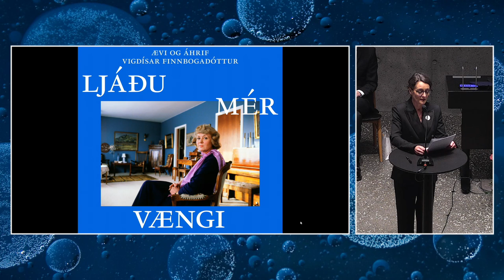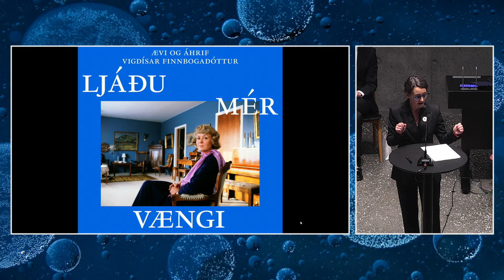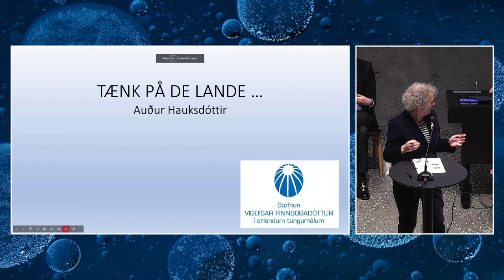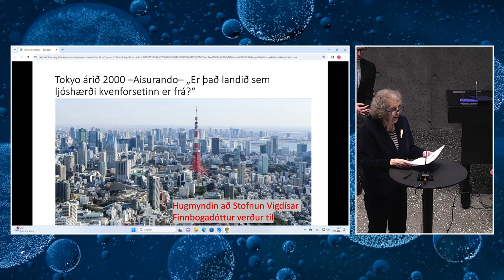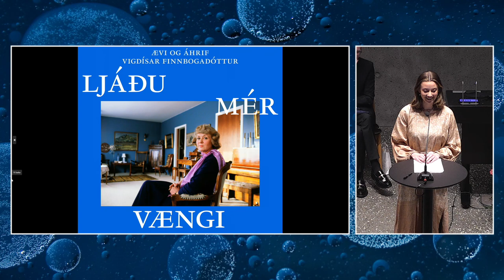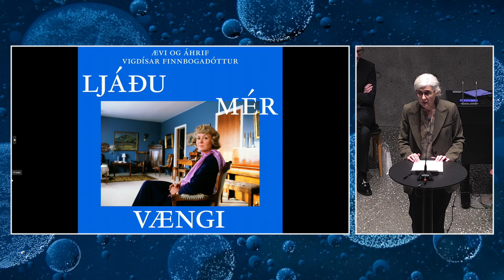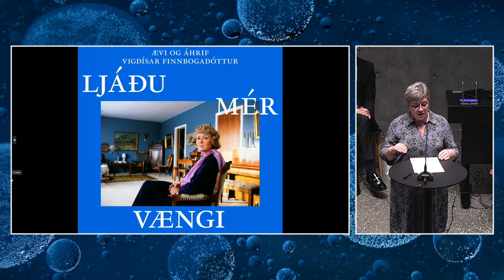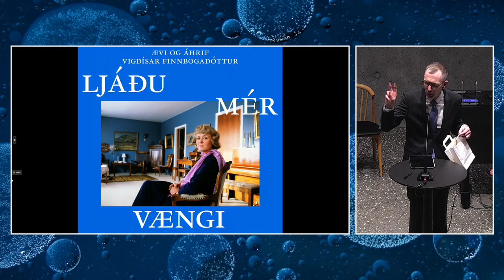Örfyrirlestrar um Vigdísi Finnbogadóttur - fyrri hluti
Í tilefni af opnun sýningarinnar Ljáðu mér vængi. Ævi og áhrif Vigdísar Finnbogadóttur í Loftskeytastöðinni var efnt til dagskrár í Veröld. Þar á meðal var viðburður þar sem tólf einstaklingar heiðruðu Vigdísi með örfyrirlestrum sem lýstu lífi hennar og störfum á ólíkan hátt. Hér er fyrri hluti viðburðarins.

Erindi fluttu Páll Valsson, Guðfinnur Guðjón Sigurvinsson, Jóhanna Vigdís Hjaltadóttir, Andri Snær Magnason, Heimir Már Pétursson, Guðrún Pálsdóttir, Auður Hauksdóttir, Ásdís Rósa Magnúsdóttir, Aþena Vigdís Eggertsdóttir, Harpa Þórsdóttir, Irma Jóhanna Erlingsdóttir og Kolbrún Halldórsdóttir. Brynhildur Guðjónsdóttir, leikhússtjóri Borgarleikhússins, stýrði dagskánni.